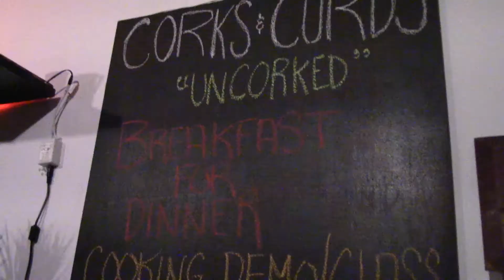Wine and Cheese Place